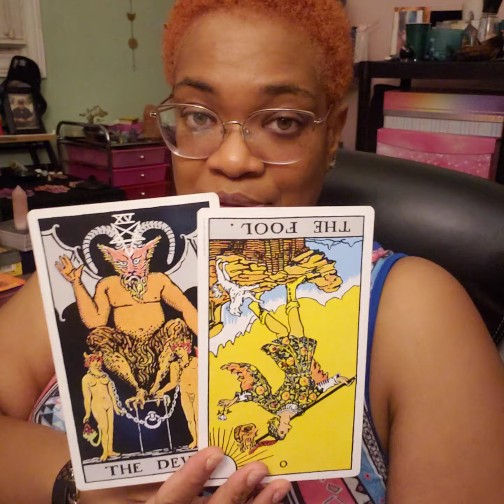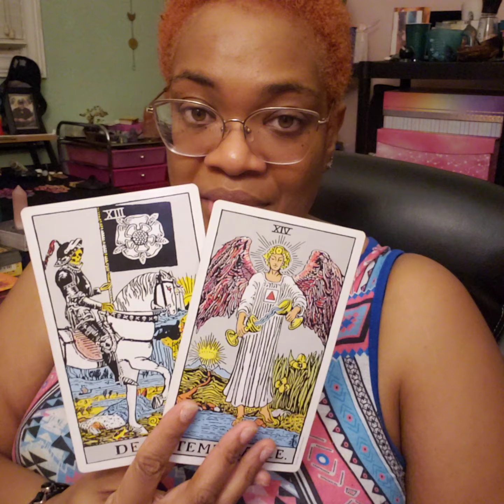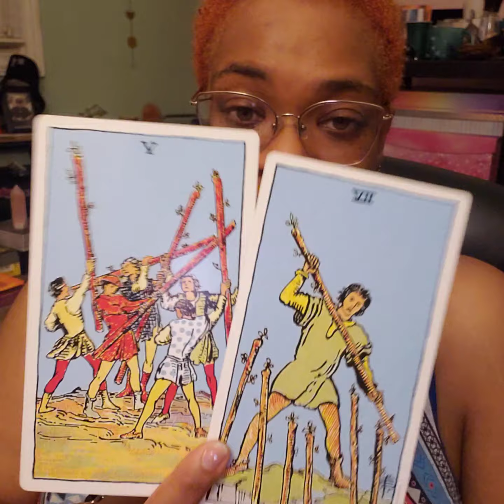SCORPIO-THE CYCLE OF KARMIC PARTNERS AND CONTROL ARE OVER!!!